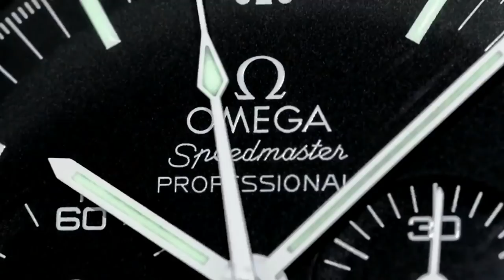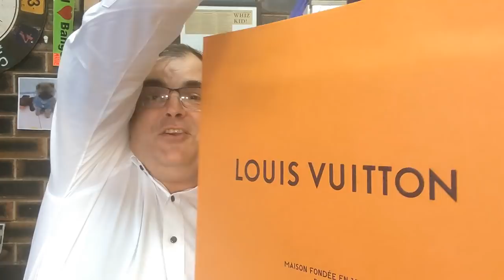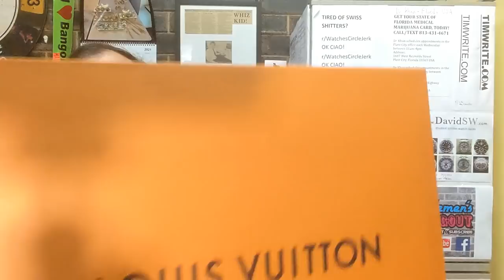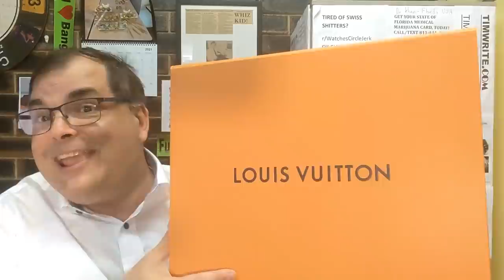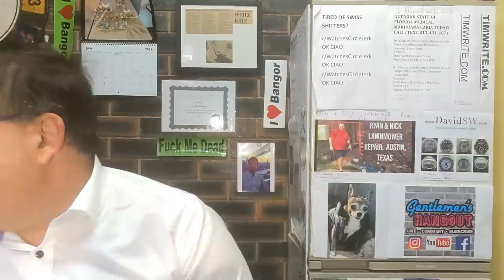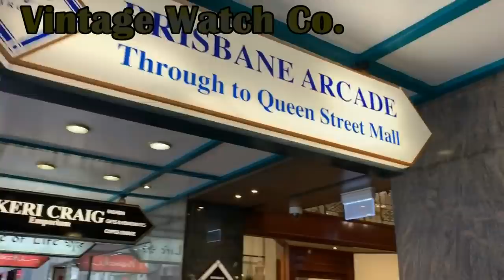LOUIS VUITTON WATCH BOX REVEAL - Live Unboxed - RODENTS REVENGE